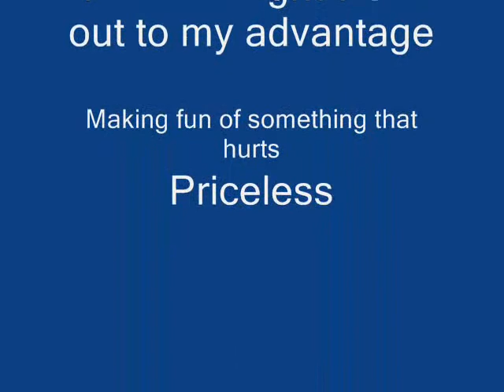MagpieAP R.I.P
A not so nice crash with my MagpieAP